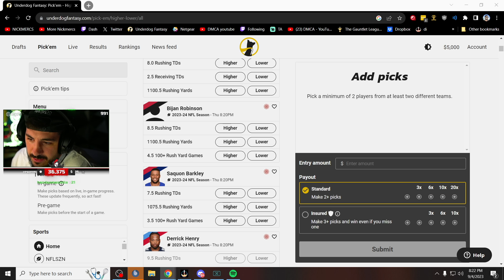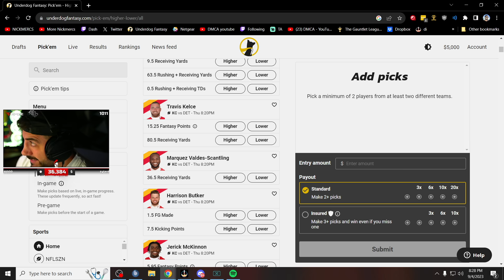NICKMERCS AND TIMTHETATMAN BEST RAGE MOMENTS!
🏈 Use code MFAM and your first Underdog Fantasy deposit will be matched up to $100!

     🔥Social Medias 🔥

🎮 Play like Nick and check out the MFAM SCUF collection

📷 Nick uses Elgato products to stream.

💻 Check out the MFAM UV Print available on all ORIGIN PC laptops